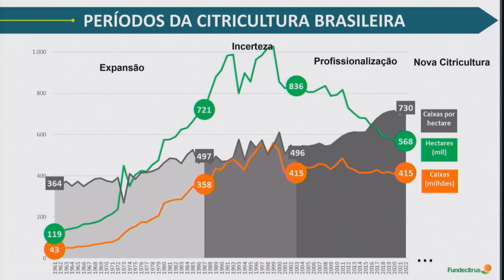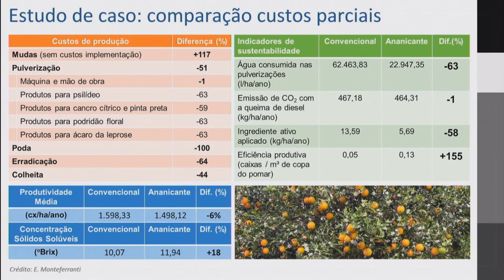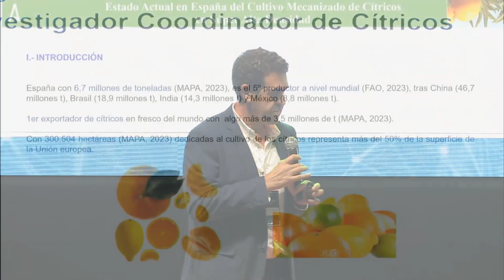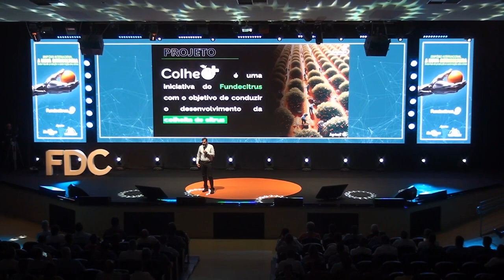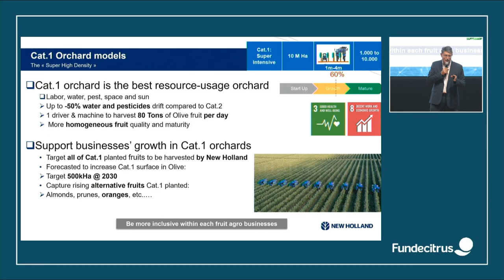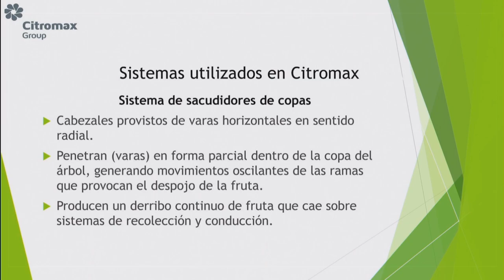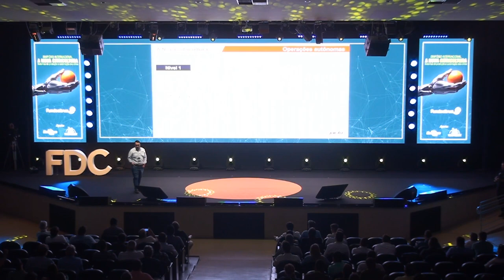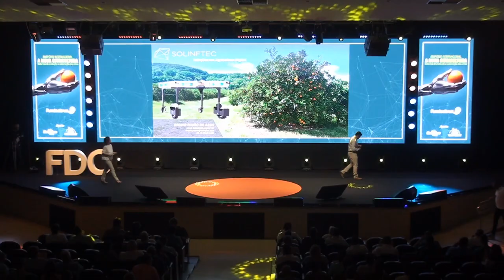International Symposium “The new citriculture” (🎧 EN)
The International Symposium "The New Citriculture - Citrus Production and Automation Systems" was held by Fundecitrus with the support of the Agromillora Group and of Embrapa. The event brought together experts and researchers from several countries to discuss the sector advancements as well as the challenges and trends in citrus production and automation. Watch the full event in English.